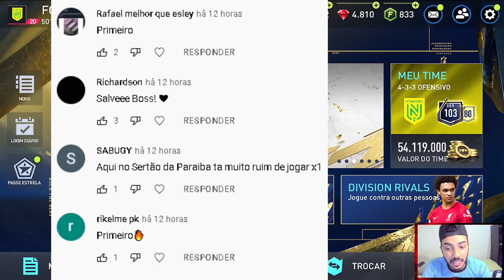NOVO PD! 🔥 +1 TOTY TITULAR PRA CONTA 😁 | NOVELA DO BOSS EP. 17 - FIFA MOBILE 2022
Saaalve galera! Vídeo novo no FCRJ, AAAAAA que ansiedade de montar logo meu time final, contratei um novo PD, resgatei dois volantes indicas, e uma carta titular pra conta, além de gameplay e mais coisas, espero que curtam e tmj meus lindos!

Ladilson Junior. Junior Assis, Denise Lobo, DK 7, Rick, Thiarlen Freitas, Theo Rosa, Alex Mendes, Willian Soares, Fabricio Batista Barbosa de Sousa,Z3US7 e Pedro e só.

Miguel Souza, Maurício Eler Garcia Cortez, Wallyson Ventura.

Sonhe alto! 😇